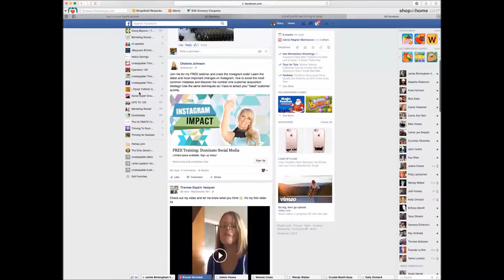Social Media Stock Footage-Facebook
Stock footage of social media platform Facebook.

Original File Name: Using Facebook lists and staying out of Facebook jail
Original Creator: Stacy Stevens